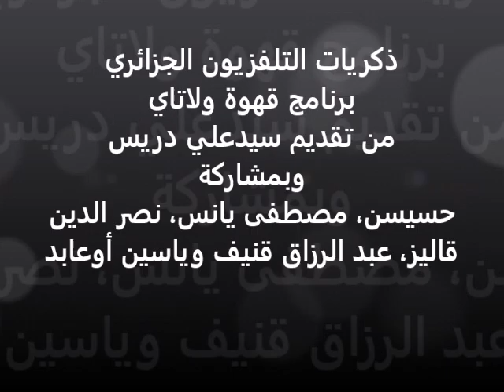ذكريات التلفزيون الجزائري (برنامج قهوة ولاتاي 1998)